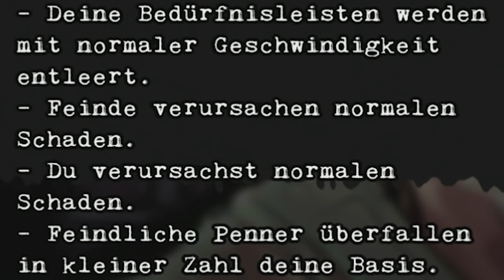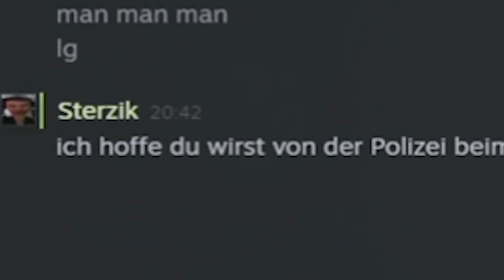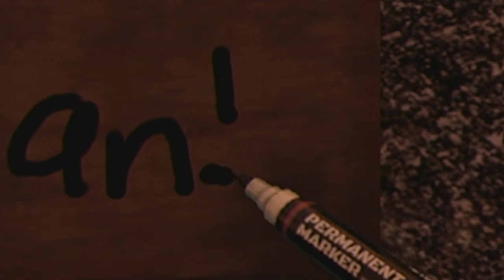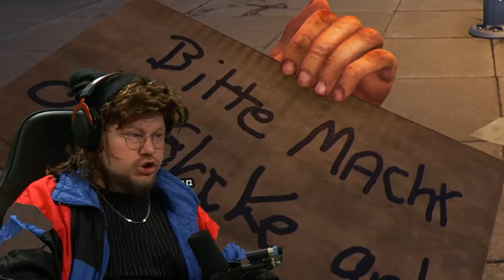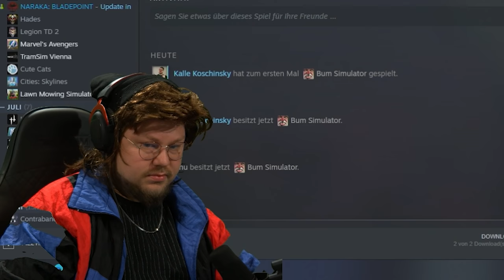OBDACHLOS in Spandau | Bum Simulator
Ich habe keine Worte für dieses Spiel. Der Bum Simulator ist ein einziger Fiebertraum! Obdachlos in Spandau xD

Wie findet ihr das Spiel?